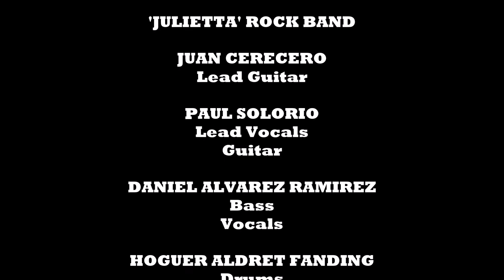'Julietta' - Comfortably Numb - Dave & Erin's 30th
Set high above the shore of the Sea of Cortez at a Private Anniversary Bash , 'Julietta' Rock Band nails one of Rock and Rolls Greatest Songs of all Times. Lighting, Sound, Design by 'Legendary'